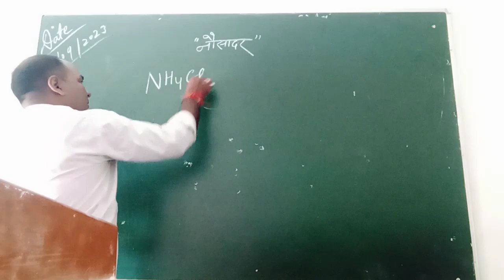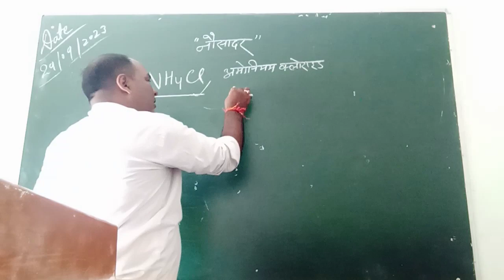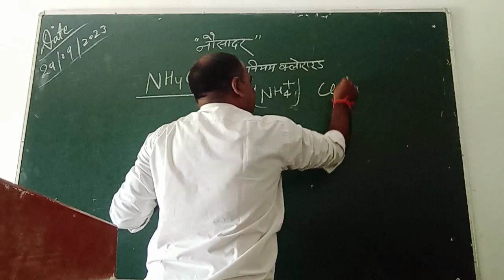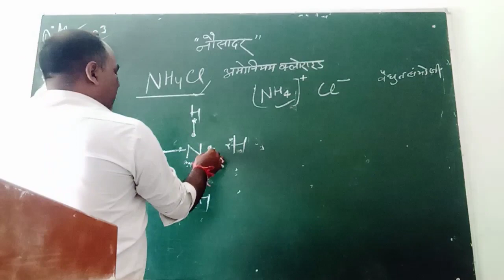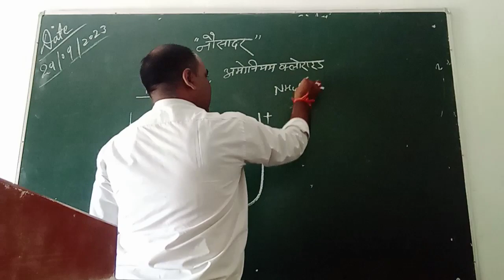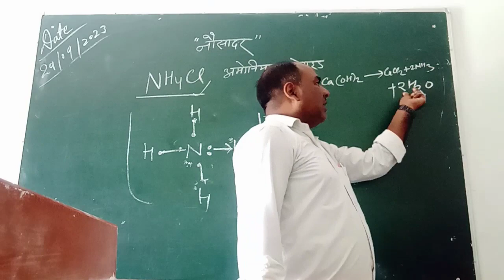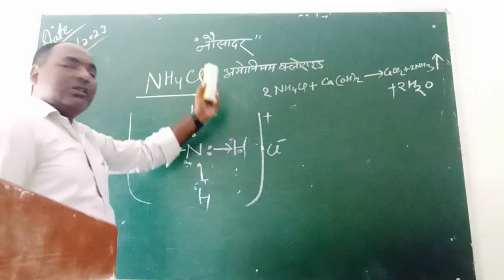नौसादर का रासायनिक सूत्र,आबंध तथा उपयोग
Nausadar kawrasaynik nam,
nausadar ka rasaynik sutra,
nausadar kise kahte hain,
Nausadar me rasaynik aabandh,
nausadar aur Nasha,